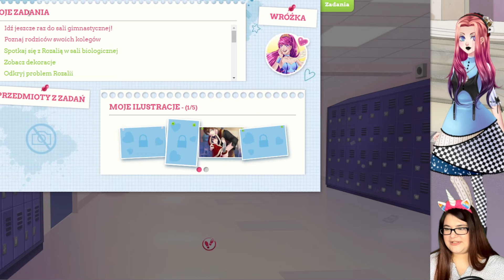👾💞Słodki Flirt Liceum💞👾- TATEŁ SIĘ CZAI ZE CZELBĄ NA MOICH CHŁOPÓW!!! 😂💜 odc.21 [4/4]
Czeeść! Po uporaniu się w końcu z uniwerkiem, wracamy do liceum! Tym razem nasze serce skradnie Armin. Miłego oglądania!